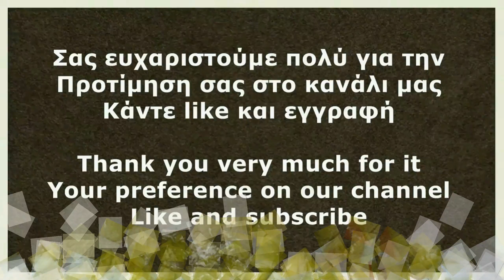Ελιές Πράσινες Τσακιστές σε Άλμη - Crushed Green Olives in Brine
Ας μοιραστούμε μαζί έναν εύκολο τρόπο να φτιάξουμε τις δικές μας τσακιστές ελιές με φρέσκα μυρωδικά σε χρόνο εξπρές.

Υλικά
1 Κιλό Ελιές
50 γρ. Ελαιόλαδο (1/4 κούπα)
2 Πιπεριές Τσίλι
2 Φέτες Λεμόνι
2 Φύλλα Δάφνης
1/2 κ.γ. Μάραθος

Για την Άλμη
1 Λίτρο Νερό (4 κούπες)
100 γρ. Αλάτι Χοντρό (5 κ.σ.)
10 γρ. ξινό (2 κ.γ.)

Διαδικασία Συνταγής
Χτυπάμε με μια λεία πέτρα τις ελιές μία μία να ανοίξουν ελαφρώς
Φροντίζουμε να μην σπάσει το κουκούτσι και τις λιώσουμε
Αποφεύγουμε το μεταλλικό αντικείμενο γιατί επηρεάζεται το χρώμα και η γεύση της
Διαλέγουμε να είναι φρέσκες χωρίς χτυπήματα και μαύρα στίγματα
Καθαρίζουμε και πλένουμε τις ελιές με κρύο νερό
Τα στραγγίζουμε με ένα σουρωτήρι
Σε ένα μπολ τις καλύπτουμε με νερό, και τις αλλάζουμε καθημερινά για 10-12 ημέρες
Βάζουμε φέτες από 1 λεμόνι για να μείνουν τραγανές και να διατηρήσουν το χρώμα τους
Στις 10-12 μέρες δοκιμάζουμε αν έχει φύγει η πικρή γεύση τους, αν όχι τις αφήνουμε λίγες ημέρες
Οι ελιές πρέπει να έχουν μια ελαφριά πίκρα γιατί έτσι κρατούν όλα τα αρώματα και τις γεύσεις
Αποστειρώνουμε το βάζο και το καπάκι πριν από την χρήση
Τα καλύπτουμε με νερό και αφήνουμε να σιγοβράσουν για περίπου 10 λεπτά
Τα τοποθετούμε σε πετσέτα ανάποδα μέχρι να στεγνώσουν
Για την άλµη, ρίχνουμε σε ένα μπολ 1 λίτρο χλιαρό νερό εμφιαλωμένο χωρίς χλώριο
100 γρ. Αλάτι χοντρό (5 κ.σ.)
10 γρ. ξινό (2 κ.γ.)
Ανακατεύουμε μέχρι να διαλυθεί το αλάτι με το ξινό
Σε γυάλινο βάζο τοποθετούμε 1 φύλλο δάφνης
2 Πιπεριές τσίλι
1 Φέτα λεμόνι
1/2 κ.γ. Μάραθος
Ρίχνουμε συνολικά 1 κιλό ελιές
Προσθέτουμε 1 φέτα λεμόνι
Καλύπτουμε με την άλμη τις ελιές
Αφήνουμε ένα κενό 2 εκ. πάνω από τις ελιές
1 Φύλλο δάφνης
Βάζουμε 50 γρ. ελαιόλαδο για την προστασία από την μούχλα
Κλείνουμε το βάζο και το φυλάσσουμε σε σκοτεινό και δροσερό μέρος για 7 ημέρες
Μετά από 7 ημέρες στην άλμη οι ελιές είναι έτοιμες για σερβίρισμα
Οι τσακιστές ελιές είναι καλύτερα να καταναλώνονται φρέσκες
Διατηρούνται μέχρι 3-4 μήνες, μετά μαλακώνουν και ξεθωριάζει το χρώμα τους
Τις αποθηκεύουμε στο ψυγείο για καλύτερη ποιότητα και διάρκεια

Κεφάλαια:

0:00 Εισαγωγή
0:14 Προετοιμασία
1:38 Αποστειρώνουμε τα βάζα
2:03 Φτιάχνουμε την Άλμη
2:29 Εκτέλεση
3:54 Παρουσίαση
4:34 Υλικά συνταγής

Let's share together an easy way to make our own crushed olives with fresh herbs in no time.

Materials
1 Kilo of Olives
50 gr. Olive oil (1/4 cup)
2 Chili Peppers
2 Slices of Lemon
2 bay leaves
1/2 tsp Fennel

For Almi
1 Liter of Water (4 cups)
100 gr. Coarse salt (5 tbsp.)
10 gr. sour (2 tsp)

Prescription Process
Hit the olives one by one with a smooth stone to open slightly
We take care not to break the seed and melt them
We avoid the metal object because it affects its color and taste
We choose them to be fresh without bumps and black spots
Clean and wash the olives with cold water
Drain them with a colander
Cover them with water in a bowl, and change them daily for 10-12 days
Put slices of 1 lemon so that they remain crispy and retain their color
At 10-12 days we test if their bitter taste has gone, if not we leave them for a few days
The olives should have a slight bitterness because this is how they retain all the aromas and flavors
Sterilize the jar and lid before use
Cover them with water and let them simmer for about 10 minutes
Place them upside down on a towel until they dry
For the brine, pour 1 liter of lukewarm bottled water without chlorine into a bowl
100 gr. Coarse salt (5 tbsp)
10 gr. sour (2 tsp)
Mix until the salt dissolves with the sour
Place 1 bay leaf in a glass jar
2 Chili peppers
1 slice of lemon
1/2 tsp Fennel
Add a total of 1 kilo of olives
Add 1 slice of lemon
Cover the olives with the brine
Leave a gap of 2 cm above the olives
1 bay leaf
We put 50 gr. olive oil to protect against mold
Close the jar and store it in a dark and cool place for 7 days
After 7 days in the brine the olives are ready to serve
Crushed olives are best eaten fresh
They last up to 3-4 months, then they soften and their color fades
We store them in the refrigerator for better quality and duration